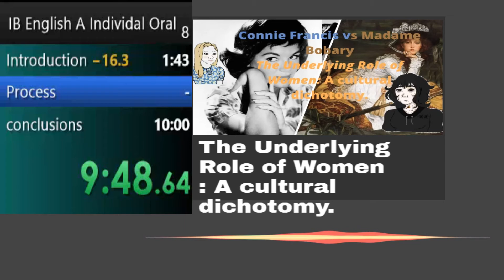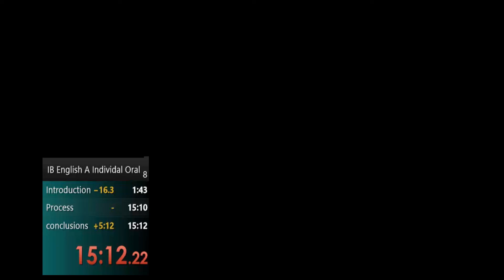The Underlying Role of Women: A cultural dichotomy // Video Analysisis Preliminary Mock 1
The dichotomy and contrast of the Archetype of Women as an Underlying Role contrasted in both works. Regarding the role of the woman in both works of Gustave Flaubert and Connie Francis.

First preliminary try for the IO Mock preparation, created with VEED, Filmora, Live split, and Bandicam.